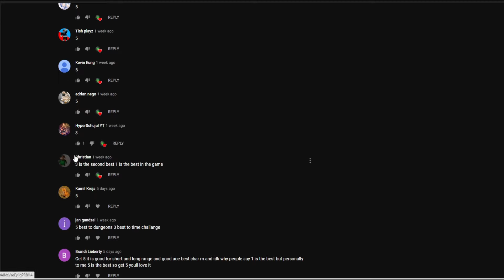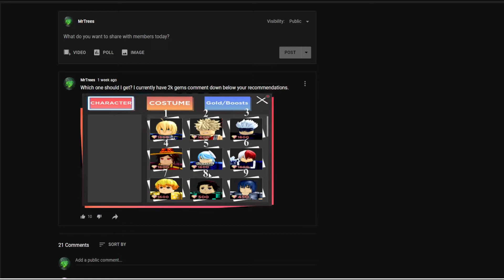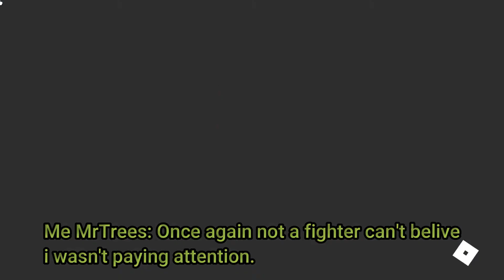Soloing the Demon Dimension with no card upgrades (roblox)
Hello guys for those who wondering I created a custom poll of which character should I purchase next and most of you pick Rumura.
Like and sub for now on videos/streams are posted every Monday, Wednesdays and Fridays.

Let me know this character real name in comments just out of curiously